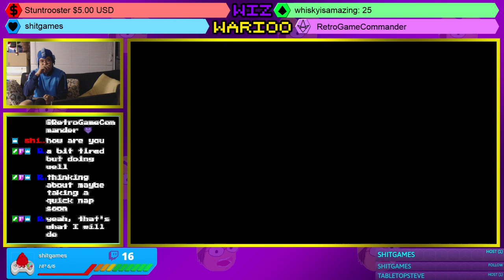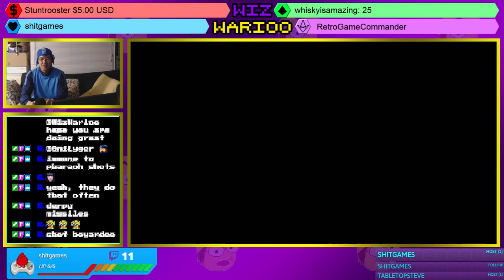Mega Man 4 First Playthrough